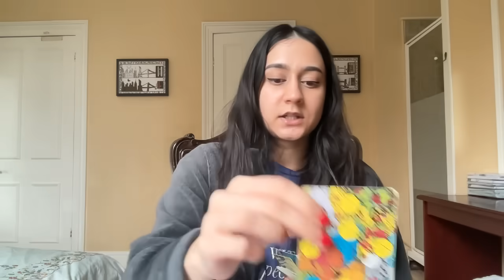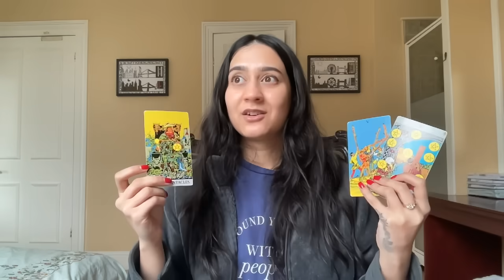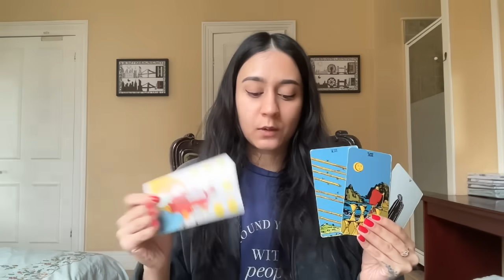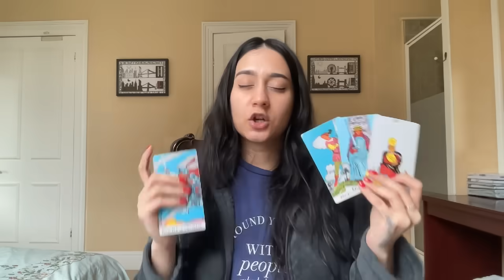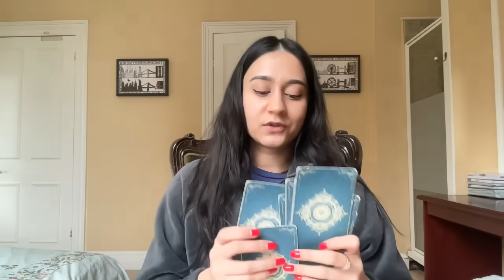YOU ARE DEALING WITH A HEAVILY TRAUMATISED PERSON.. DON'T LET THEM AFFECT YOUR HEART